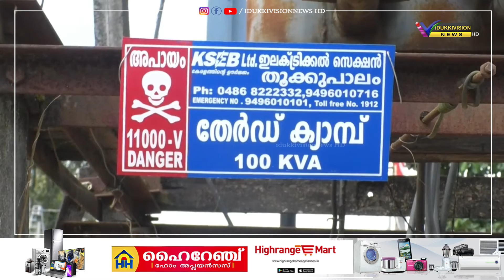ടൗണിന് നടുവിൽ ട്രാൻസ്ഫോർമർ